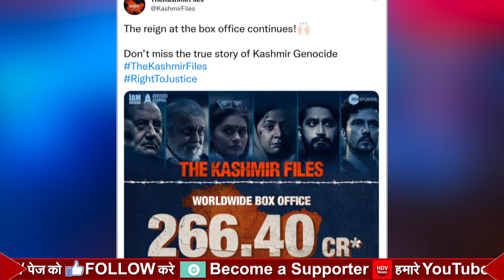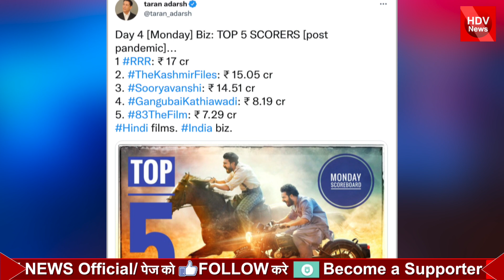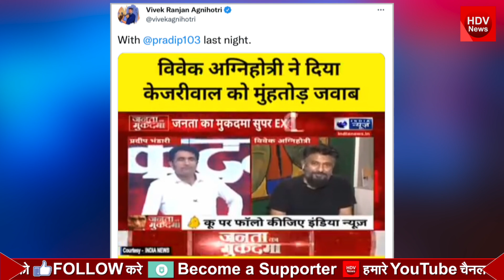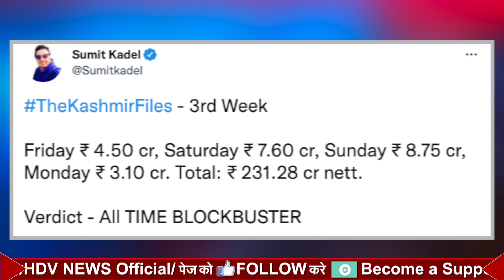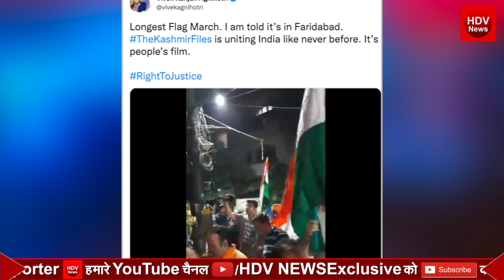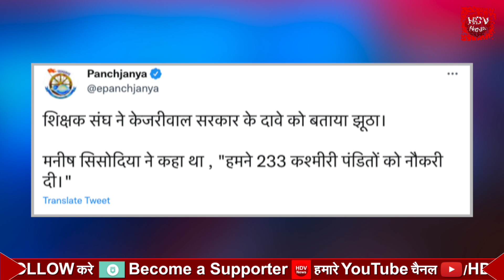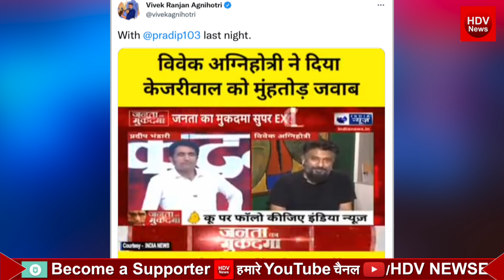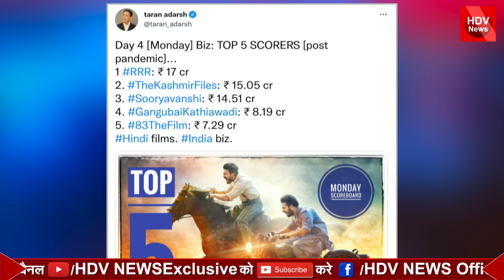मैं शैतानों, मूर्खों के मुँह नहीं लगता विवेक अग्निहोत्री का केजरी को जवाब कश्मीर फाइल्स की बंपर कमाई